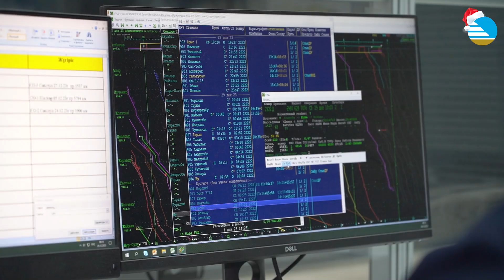Более 18 тысяч железнодорожников заступят на дежурство в новогоднюю ночь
Мерекелік түнде 18 мыңнан астам теміржолшы жұмысқа шығады. «ҚТЖ-Жүк тасымалы» ЖШС–ның 11 мыңнан астам, Магистральдық желі дирекциясының 2,5 мыңға жуығы, «Жолаушылар тасымалы» АҚ–ның 2,2 мыңнан астам қызметкері.

ӘТЖК-нің 1,5 мыңнан астам қызметкері жүктердің қауіпсіздігін, сақталуын және т/ж тәртібін қамтамасыз ететін болады.

Машинистермен бірге вагон тексерушілер, пойыз құрастырушылар, байланысшылар, жолшылар және басқа да теміржол кәсіптерінің өкілдері күрделі механизмнің жұмысын қамтамасыз етеді.

Елдегі барлық тасымалдау процесін үш өңірлік тасымалдауды басқару орталықтарынан және тасымалдауды басқарудың автоматтандырылған орталығынан (АТСУП) бақылайды.

Достық-Мойынты учаскесінде жүздеген механизаторлар, жолдар, мостовиктер, энергетиктер екінші жолдардың құрылысын жалғастыруда. Жаңа жыл басталғанға дейін олар 300 шақырымнан астам т/ж төсеп үлгерді.

Жаңа жыл қарсаңында теміржолшылар пойыздардың қауіпсіз және үздіксіз қозғалысын қамтамасыз ету үшін күшейтілген режимде жұмыс істейді.

Больше 18 тысяч железнодорожников выйдут на работу в праздничную ночь. Это 11 тысяч работников ТОО «КТЖ-Грузовые перевозки», около 2,5 тысяч - дирекции магистральной сети, более 2 тысяч - АО «Пассажирские перевозки».

Более 1,5 тысячи сотрудников ВЖДО будут обеспечивать безопасность, сохранность грузов и порядок на железной дороге.

Вместе с машинистами обеспечивают работу сложного механизма осмотрщики вагонов, составители поездов, связисты, путейцы и представители других ж/д профессий.

Контролируют весь перевозочный процесс в стране из трех региональных центров управления перевозками и автоматизированного центра управления перевозками (АЦУП).

Сотни механизаторов, путейцев, мостовиков, энергетиков продолжают строительство вторых путей на участке Достык – Мойынты. До наступления Нового года они успели проложить свыше 300 км ж/д полотна.

В новогоднюю ночь железнодорожники трудятся в усиленном режиме, чтобы обеспечить безопасное и бесперебойное движение поездов.